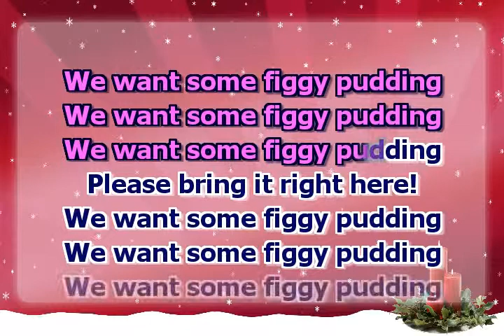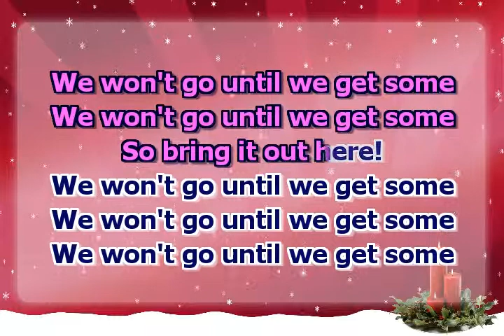We wish you a Merry Christmas - slow - for guitarists